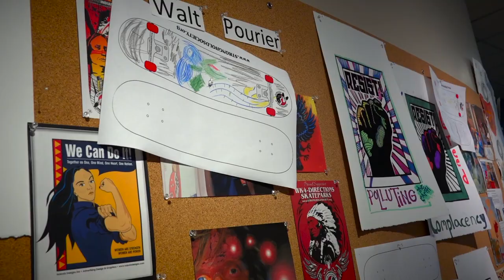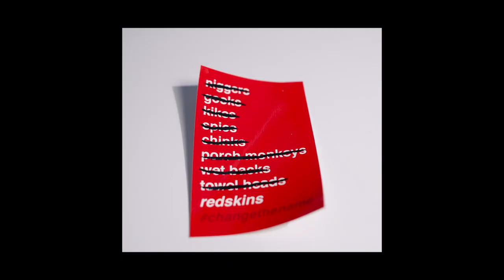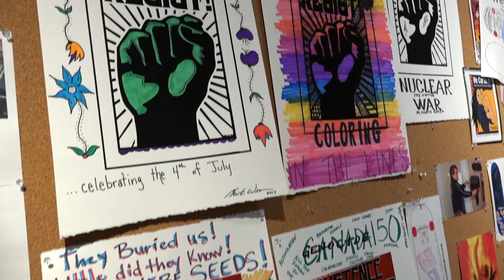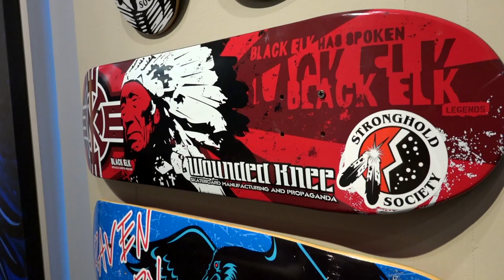Action X Community X Togetherness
Native Arts Artists-in-Residence Melanie Yazzie, Gregg Deal, and Walt Pourier discuss their one-of-a-kind collaborative project called "Action X Community X Togetherness."